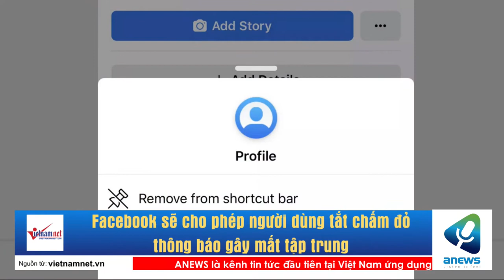Facebook sẽ cho phép người dùng tắt chấm đỏ thông báo gây mất tập trung